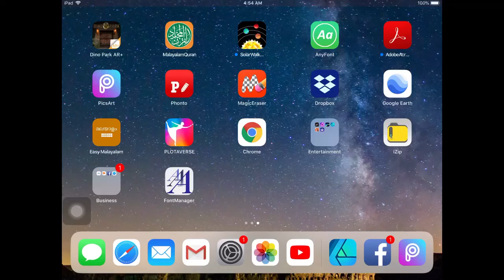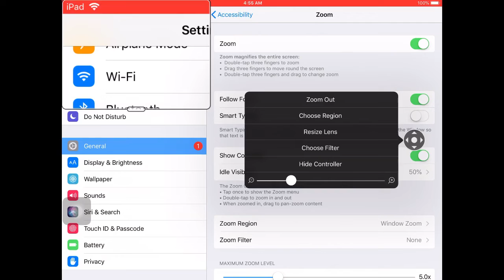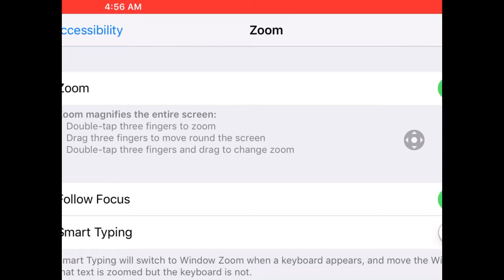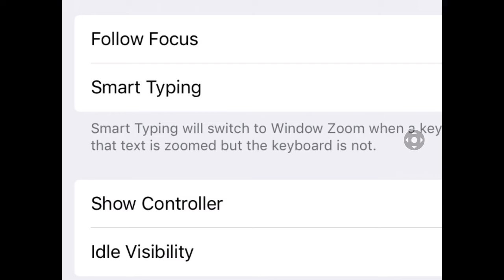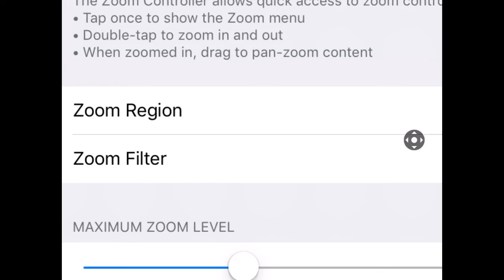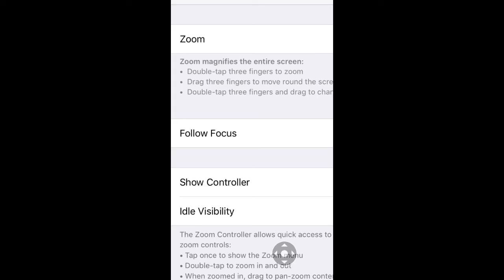iPhone & iPad zoom in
Go to settings- general- accessibility-zoom